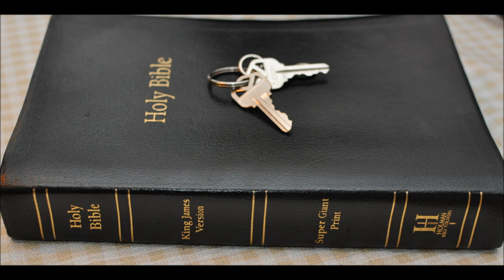Isaiah 17 commentary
1 The burden of Damascus. Behold, Damascus is taken away from being a city, and it shall be a ruinous heap.

2 The cities of Aroer are forsaken: they shall be for flocks, which shall lie down, and none shall make them afraid.

3 The fortress also shall cease from Ephraim, and the kingdom from Damascus, and the remnant of Syria: they shall be as the glory of the children of Israel, saith the LORD of hosts.

4 And in that day it shall come to pass, that the glory of Jacob shall be made thin, and the fatness of his flesh shall wax lean.

5 And it shall be as when the harvestman gathereth the corn, and reapeth the ears with his arm; and it shall be as he that gathereth ears in the valley of Rephaim.

6 Yet gleaning grapes shall be left in it, as the shaking of an olive tree, two or three berries in the top of the uppermost bough, four or five in the outmost fruitful branches thereof, saith the LORD God of Israel.

7 At that day shall a man look to his Maker, and his eyes shall have respect to the Holy One of Israel.

8 And he shall not look to the altars, the work of his hands, neither shall respect that which his fingers have made, either the groves, or the images.